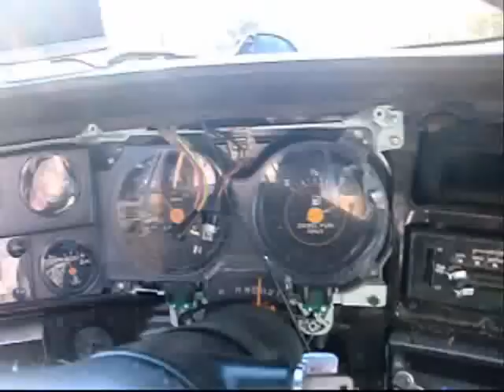10 12 10 Fall Rampy Drive By Vid